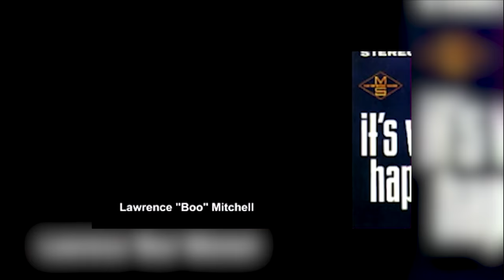The Impact of Willie Mitchell on Popular Music | Boo Mitchell | TEDxMemphis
You may not know the name Willie Mitchell, but if you know the Rolling Stones, Al Green, Wu Tang, the Talking Heads or Kanye West  you definitely know his music. Take a walk through his musical history with his son, Grammy winner, Boo Mitchell.  Lawrence “Boo” Mitchell is a GRAMMY Award-winning engineer, producer, composer, award-winning movie producer and studio owner.

Boo is the son of legendary Hi Records and Al Green producer, Willie Mitchell. He began his storied musical career in 1987 at the young age of 16 honing his chops song writing and playing keyboards. His first paid session as a keyboard player was in 1988 on Al Green’s GRAMMY Award-winning “As Long as We’re Together.” That same year, he formed a rap group called the M-Team. The M-Team was the first rap group from Memphis to release a full length album. The M-Team was also Memphis’ first rap group to have a video played on MTV (Can You Kick It Like This).

In 2016, Boo won the Record of the Year GRAMMY for the Mark Ronson/Bruno Mars hit “Uptown Funk.” It was the first time a record made in Memphis has won a GRAMMY for Record of the Year. This talk was given at a TEDx event using the TED conference format but independently organized by a local community.